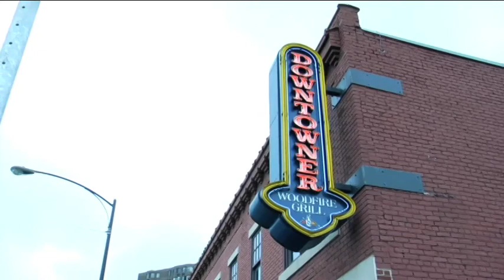Downtowner Woodfire Grill St. Paul Minnesota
Twin Cities Restaurant Reviewer Jon Balch visits the very popular Downtowner Woodfire Grille on famous West 7th St. in St. Paul.  A favorite with the locals & during sporting events at the Xcel Center, the Downtowner always draws a diverse crowd for its cozy atmosphere & excellent food.  Be sure to ask for Moe!